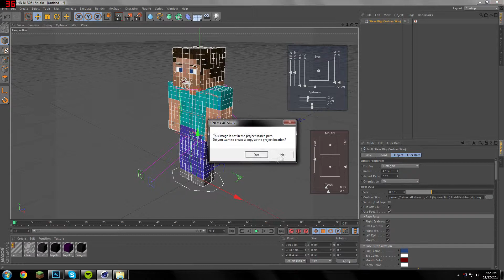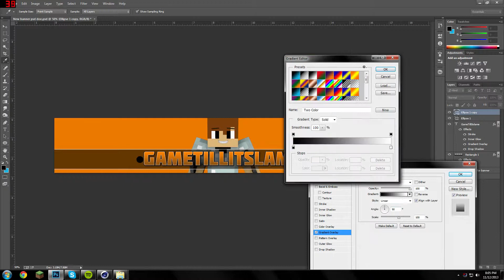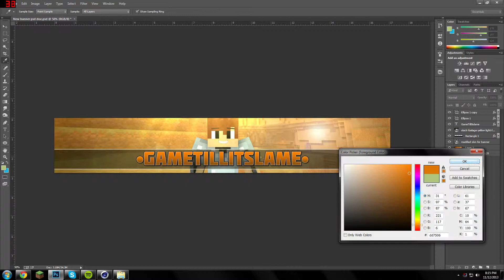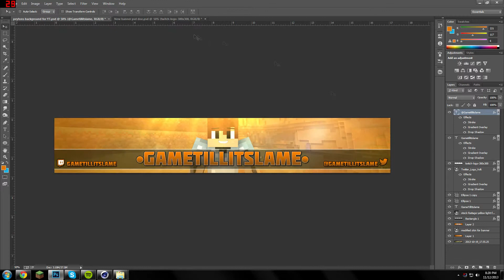GameTillItsLame Banner Speedart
Hey guys I made this for my best friend it took about 2 to 3 hours so if you enjoyed please like and check out the banner on Peyton's channel.

GameTillItsLame:

Dragon Pirate by Tut Tut Child